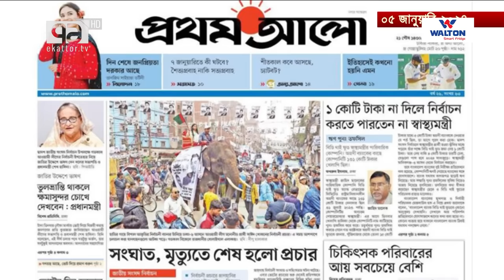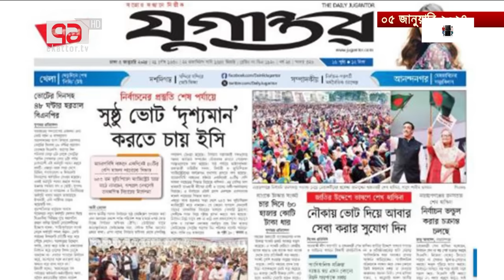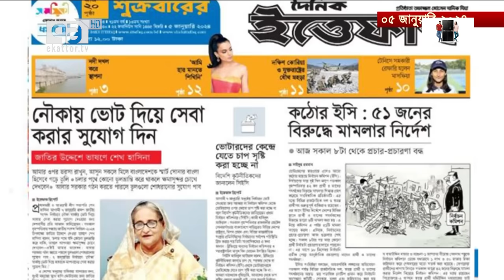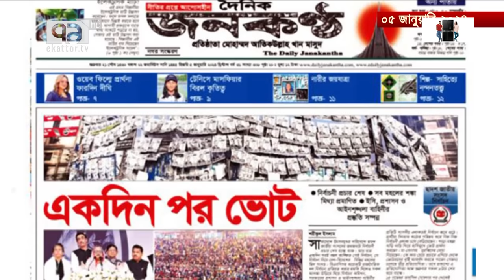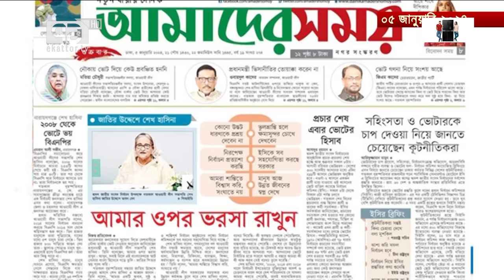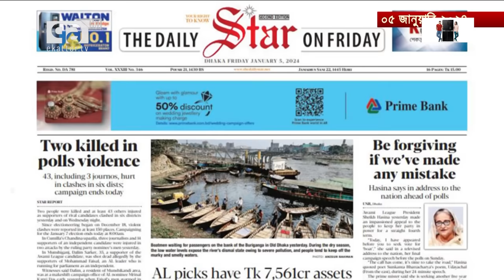এক নজরে আজকের পত্রিকার প্রধান শিরোনামগুলো | Daily News | Ekattor TV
এক নজরে আজকের পত্রিকার প্রধান শিরোনামগুলো

Bangabandhu Satellite Parameter:
Satellite: BS1
Orbital Position: 119.1 ͦ  East
Polarization: Horizontal
Frequency: 4600MHz
Modulation: 8PSK
FEC: 2/3
Symbol Rate: 30,000
DVB-S2